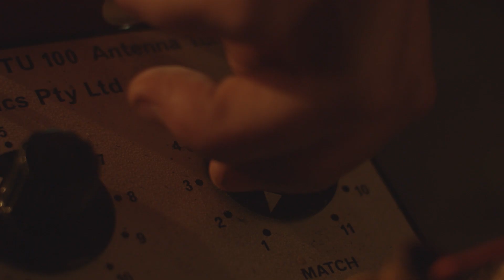Lincoln MacKinnon - 'I Won't Lie' (Official Video)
Film Clip directed and edited by Lincoln MacKinnon and shot by 2D films (Daniel Holliday & Dion Borrett) and Roleystone Community College year 10 students.

Music recorded by Dan Carrol (Rada Studios, Perth).
Mixed by Callum Barter at Newmarket (Melbourne).

LYRICS
Hypnotised, paralysed by your grace.
And in your eyes, I might just drift away.

I won’t lie, I’m just about ready to cave,

Heaven and hell can wait,

I am on my way,
And any moment that I choose

Is a moment I’ll have you.

Mesmerised, borderline insane.
And if I try, you might just fall my way.